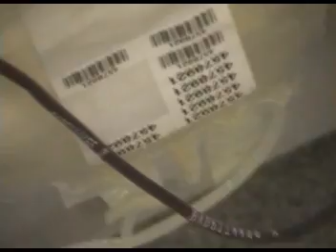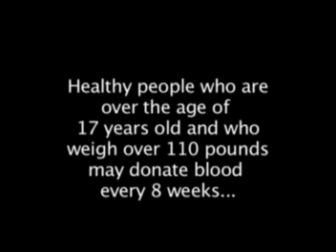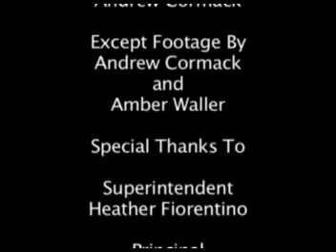Blood Drive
Directed by Andrew Cormack of Ridgewood High School.